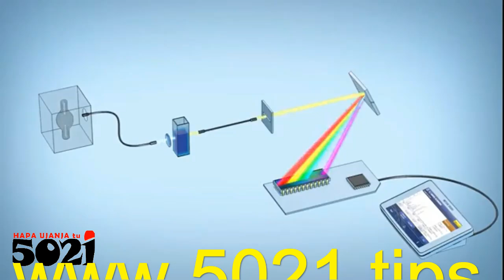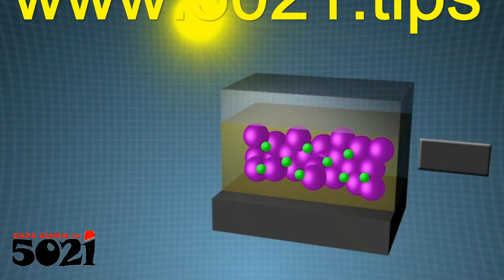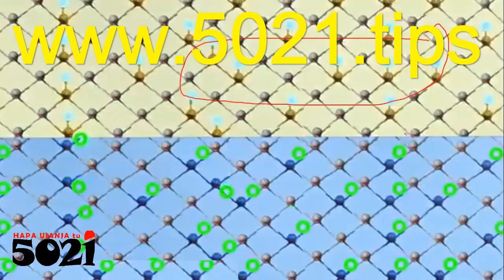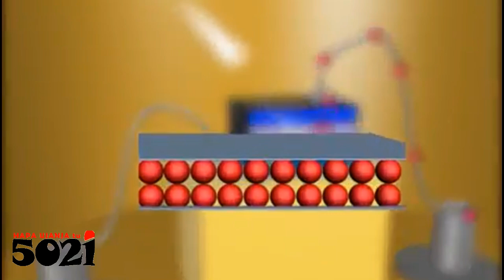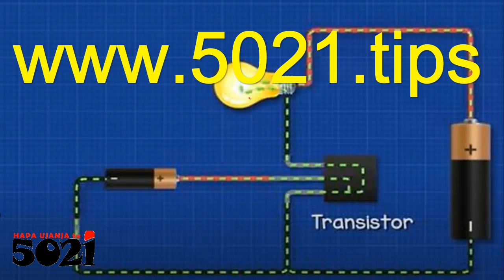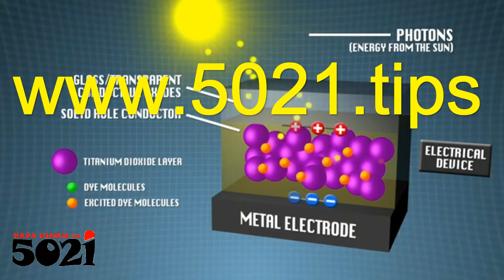Electronic Control Units💻 use LDR with TRANSISITOR to Transmute🧷 binary Outputs👌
As usual, We compile so much ecurepair rubbish🤸‍♀️!